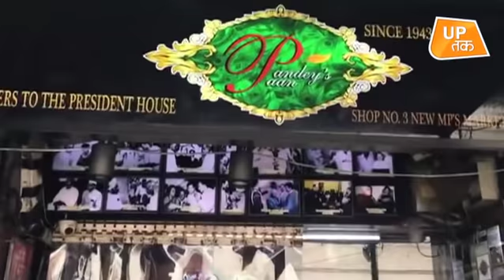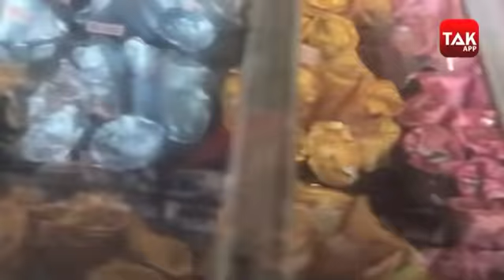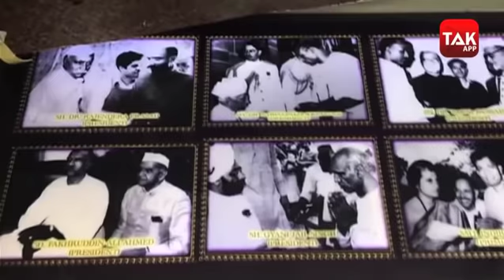Donald Trump चबाएंगे पांडे जी का मशहूर पान!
राष्ट्रपति ट्रंप दिल्ली पहुंचेंगे तो शाही अंदाज में यहां भी उनका स्वागत होगा...ट्रंप और उनके परिवार समेत अमेरिकी दल को सोने की थाली में खाना परोसा जाएगा--चांदी के प्याले में चाय पिएंगे. वहीं भोजन के बाद खास तौन पर पान भी परोसा जाएगा ..